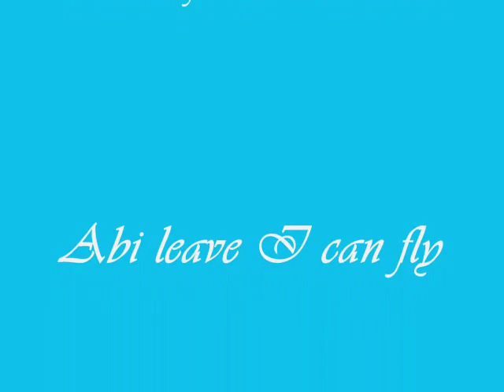Zeugnisverleihung am HvB 2007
Unsere Abitur-Zeugnisverleihung im Hildegard-von-Bingen Gymnasium in Köln. Unser Abschlussjahrgang 2007. David und Schmitz lesen Kommentare einiger Abiturienten vor, die während der Oberstufe (leider) gemacht wurden :)